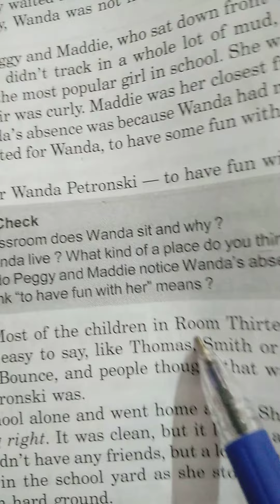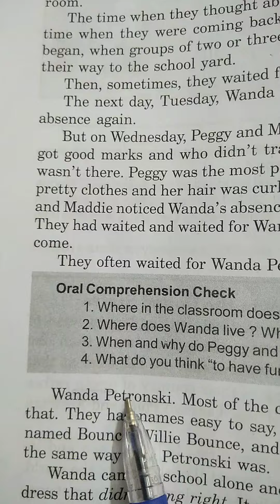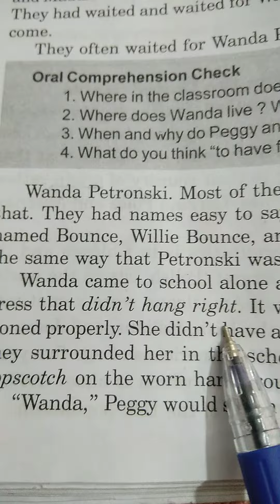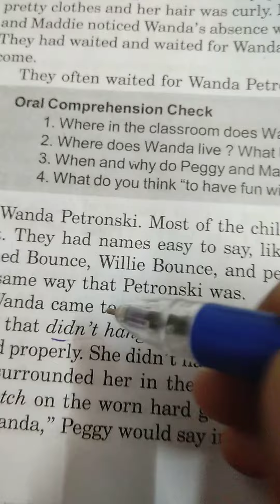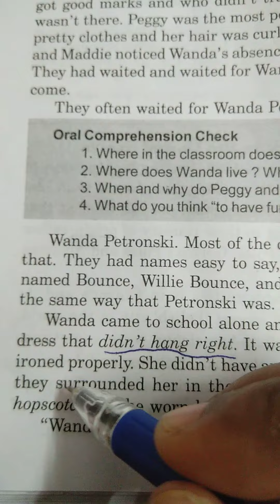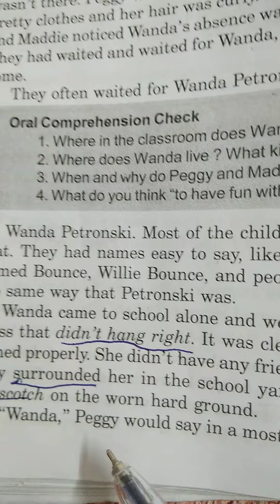Hundred Dresses-I class X (5)